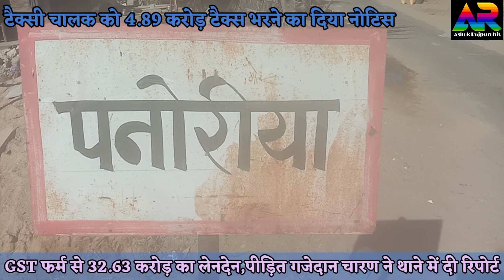बाड़मेर के टैक्सी चालक को 4.89करोड़ टैक्स बकाया का नोटिस, उसके नाम से 32.63 करोड़ का हुआ लेनदेन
बाड़मेर के एक टैक्सी चालक को आयकर विभाग ने करोड़ो का नोटिस थमाया है। उसके नाम से बोगस GST फर्म से 32.63 करोड़ का लेनदेन किया गया।टैक्सी चलाकर 10 हजार रुपये कमाने वाले मजदूर को आयकर विभाग ने नोटिस थमाया है।32.63 करोड़ की बोगस बिलिग से 4.89 करोड़ टैक्स भरने का उसे नोटिस दिया गया है।पीड़ित गजेदान चारण ने बाखासर थाने में धोखाधड़ी की रिपोर्ट दी है।12 दिन बाद भी बाखासर पुलिस ने मामला दर्ज नही किया है।बाखासर थाना क्षेत्र के पनोरिया गांव का रहने वाला है पीड़ित।